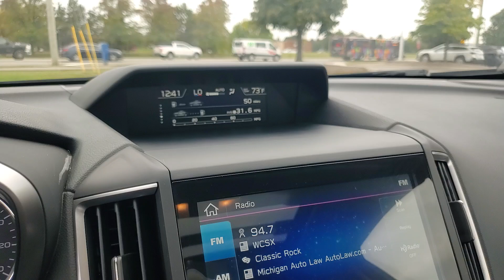2023 Subaru Crosstrek Limited MI Macomb, Rochester, Royal Oak, Sterling Heights, Troy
Pre-Owned 2023 Subaru Crosstrek Limited available at Fox Subaru of Macomb located in 23651 Hall Rd, Macomb, MI, 48042. Servicing the Macomb, Rochester, Royal Oak, Sterling Heights, Troy area.
Please mention the stock UD24435T when you contact the dealership for this vehicle.